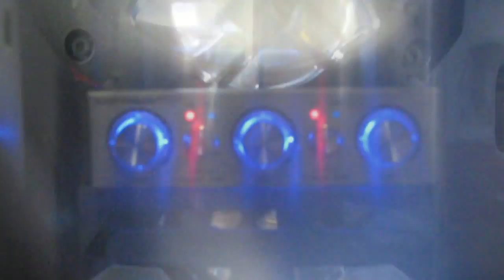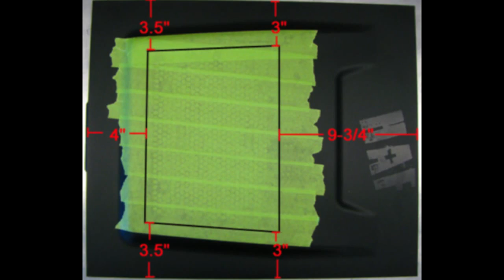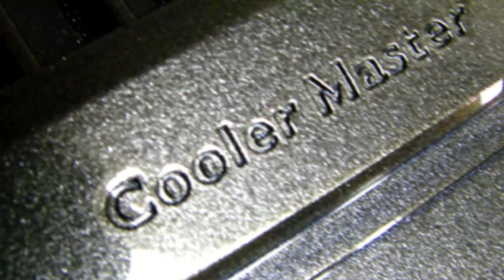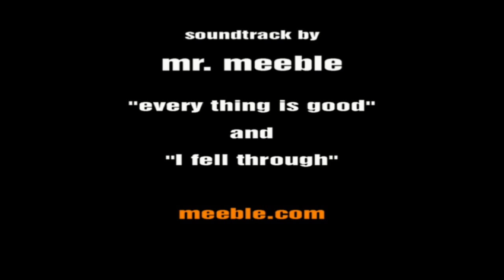Cooler Master HAF 922 Case Mod Window, Stompfest 2010